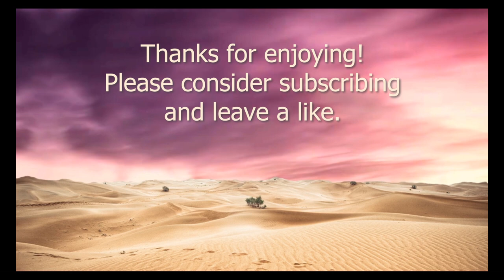Desert Serenity: 2 Hours of Meditative Oriental Music with Sunset Over a Sand Dune Landscape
Embark on a mesmerizing journey through the sands with "Desert Serenity," a captivating 2-hour video capturing the ethereal beauty of a sunset in a vast desert landscape. Watch as clouds gracefully drift over the horizon, painting the sky with hues of warmth and tranquility. Accompanied by meditative oriental music, this immersive experience invites you to find solace in the captivating dance of light and shadows over the mesmerizing sand dunes.

🌅 Key Keywords:
- Desert Sunset Landscape
- Meditative Oriental Music
- 2 Hours Relaxation
- Tranquil Sand Dunes
- Horizon Cloud Movements
- Mindful Relaxing Experience
- Ambient Nature Video
- Peaceful Desert Scenery
- Soothing Background Music
- Natural Beauty
- Oriental Sunset Melodies
- Calming Desert Atmosphere
- Ethereal Sand Dune Views

Let the harmonious blend of visuals and oriental music transport you to a serene oasis within the "Desert Serenity." Immerse yourself in the timeless beauty of the desert at sunset, where the gentle sounds and captivating visuals create a perfect symphony of relaxation and contemplation. 🏜️🎶